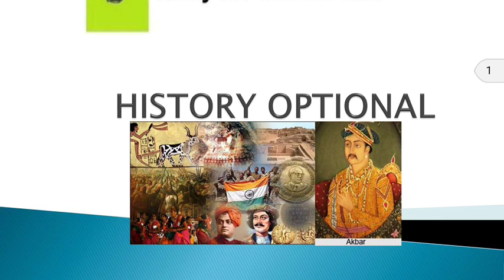इतिहास वैकल्पिक HISTORY OPTIONAL FULL COURSE lectures upsc ias pcs uppsc bpsc wbcs cse mains LEC 2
Lecture 2- stone age- Paleolithic and Mesolithic age पाषाण काल - पुरापाषान एवम् मध्यपाषाण काल Pre-history and Proto-history:Geographical factors; hunting and gathering communities (paleolithic and mesolithic) Phases of paleolithic age, lifestyle, tools, changes in society.

FOR ALL PAID MEMBERS ( 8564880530 - WHATSAPP /CALL)
HISTORY OPTIONAL ( ITIHAS VAIKALPIK ) FULL PREPARATION ( KI PURI TYARI ) IN HINDI AND ENGLISH ( BILINGUAL )  FOR ALL CIVIL SERVICES EXAMS LIKE UPSC IAS IPS STATE PCS LIKE UPPSC UPPCS BPSC WBCS AND OTHER STATE PSC EXAMS WHERE OPTIONAL SUBJECT  PAPER  IS INCLUED IN MAINS EXAM SYLLABUS

HISTORY
PAPER I
1. Sources
2. Pre-history and Proto-history
3. Indus Valley Civilization
4. Megalithic Cultures
5. Aryans and Vedic Period
6. Period of Mahajanapadas
7. Mauryan Empire
8. Post-Mauryan Period (Indo-Greeks, Sakas, Kushanas,   Western Kshatrapas
9. Early State and Society in Eastern India, Deccan and South    India:
10. Guptas, Vakatakas and Vardhanas:
11. Regional States during Gupta Era:
12. Themes in Early Indian Cultural History:
13. Early Medieval India, 750-1200:  — Polity:
14. Cultural Traditions in India, 750-1200:
15. The Thirteenth Century:
16. The Fourteenth Century:
17. Society, Culture and Economy in the Thirteenth and Fourteenth Centuries:
18. The Fifteenth and Early Sixteenth Century-Political Developments and Economy:
19. The Fifteenth and Early Sixteenth Century- Society and culture:
20. Akbar:
21. Mughal Empire in the Seventeenth Century:
22. Economy and society, in the 16th and 17th Centuries:
23. Culture during Mughal Empire:
24. The Eighteenth Century:

PAPER-II
1. European Penetration into India:
2. British Expansion in India:
3. Early Structure of the British Raj:
4. Economic Impact of British Colonial Rule:
5. Social and Cultural Developments:
6. Social and Religious Reform Movements in Bengal and Other Areas:
7. Indian Response to British Rule:
8. Enlightenment and Modern ideas:
9. Origins of Modern Politics :
10. Industrialization :
11. Nation-State System :
12. Imperialism and Colonialism
13. Revolution and Counter-Revolution :
14. World Wars :
15. The World after World War II:
16. Liberation from Colonial Rule :
17. Decolonization and Underdevelopment :
18. Unification of Europe
19. Disintegration of Soviet Union and the Rise of the Unipolar World :